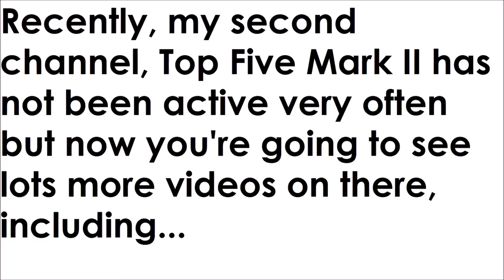My Second Channel is finally Active!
-  Favourite!

~~Zombies Buddies~~

Comment 'Nice :D' if you're reading this! ;D